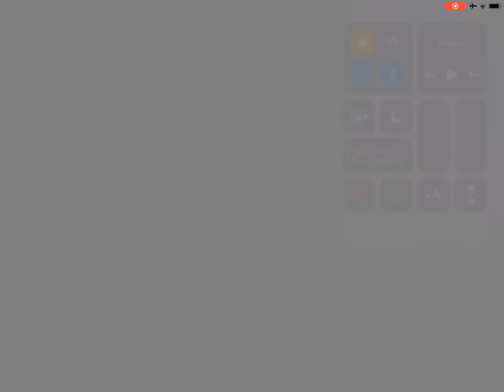Core getting cold!